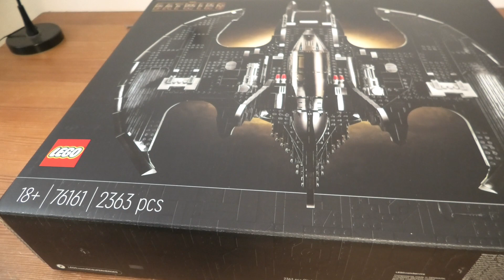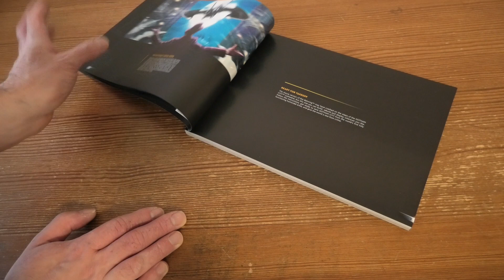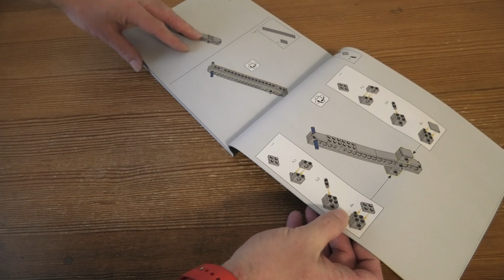Unboxing Lego Exclusives 1989 Batwing SET 76161 4K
This is no kid’s toy. If you’re serious about BATMAN™, comic book super heroes or making cool models, this LEGO® DC BATMAN 1989 Batwing is for you!

Batwing construction project
Recreate the authentic detail and gothic elegance of BATMAN’s iconic aircraft, the Batwing, with this LEGO brick build-and-display model. The impressive reproduction features realistic details, removable canopy, full interior, poseable flaps and a new special brick that will allow you to mount and display your model on your wall. There’s also a stand, nameplate and 3 minifigures – BATMAN™, THE JOKER™ and a Lawrence the Boombox Goon™ – to create an impressive setting for your model.

LEGO brick model-making kits
Escape the busy world for a moment and discover the joy of creative construction with adult LEGO building sets. Satisfying to build and stunning to display, adult LEGO kits make great birthday gifts, holiday presents and personal treats for anyone interested in model making or comic culture.

Indulge your passion for the Caped Crusader™ with the LEGO® DC BATMAN™ 1989 Batwing. If you’re an adult Batman fan or a model-building enthusiast, this buildable display model of the Batwing is for you!
The iconic style of the Batwing from the 1989 BATMAN™ movie is enhanced by a sturdy stand, nameplate and 3 minifigures: BATMAN, THE JOKER™ and a Boombox goon.
This challenging and rewarding building project provides an engrossing and stress-relieving break from the real world – and will look great when displayed on the wall or on its stand in your home or workplace.
Any superhero or LEGO® fan will love this 2,363-piece construction kit. Whether you buy it for yourself, as a birthday gift or a holiday present, the LEGO Batwing model is sure to deliver hours of enjoyment.
Measuring over 4” (11cm) high, 20” (52cm) long and 22” (58cm) wide, the LEGO® DC BATMAN™ 1989 Batwing looks stunning on its stand and when attached to the wall.
No batteries required. This collectible piece of BATMAN™ memorabilia offers a hands-on, build-and-display experience that will catch the eye of every BATMAN, sci-fi or model-making enthusiast.
Easy-to-follow, high-quality instructions are included to ensure you gain maximum enjoyment from this fascinating construction project.
Part of a series of authentic LEGO® reproductions designed to deliver a satisfying build-and-display experience. For more in the series, check out the LEGO DC BATMAN™ 1989 Batmobile™.
No super-powers arerequired to connect and pull apart LEGO® bricks and pieces. They meet the highest industry standard, which ensures they fit together and separate perfectly every time.
LEGO® bricks and pieces are rigorously tested to ensure your awesome display model meets the highest toy safety standards in GOTHAM CITY™ and the rest of planet Earth.